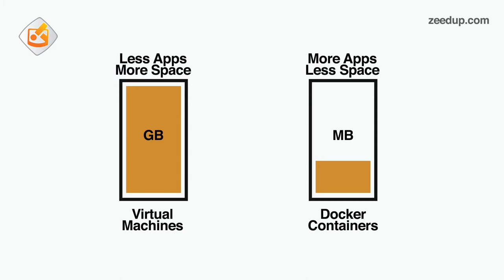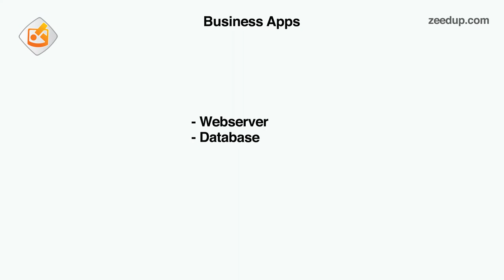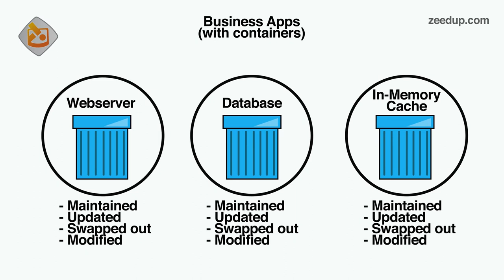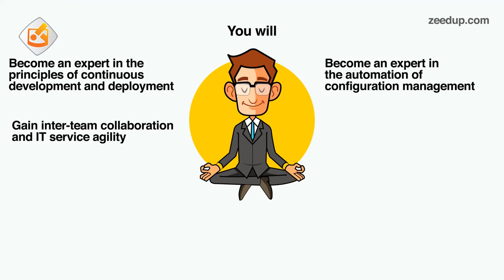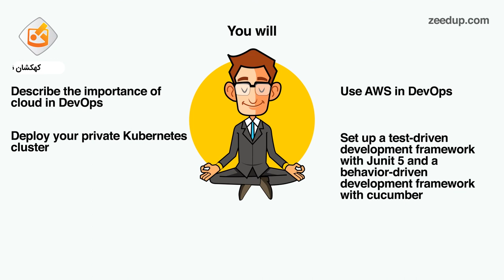داکر چیست و چگونه کار می‌کند؟ Docker به زبان ساده!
داکر چیست؟ داکر چگونه کار می‌کند؟
اگر این روزها زیاد در مورد داکر شنیده‌اید و علاقه‌دارید بدانید چیست و چگونه کار می‌کند، این انیمیشن فارسی برای شماست.
داکر اگرچه سال‌ها قبل توسط گوگل استفاده می‌شد اما این روزها بسیار محبوب شده و همه شرکت‌ها و حتی شرکت‌ها و استارتاپ‌های ایرانی هم به آن روی آورده‌اند.
در این انیمیشن کوتاه تلاش کردیم با زبانی ساده به شما بیاموزیم که داکر چیست و چگونه کار می‌کند.

اگر به یادگیری داکر علاقه دارید، به وب سایت ما سر بزنید و دوره‌های تخصصی آموزش داکر کهکشان را از دست ندهید:

کهکشان نور، تجربه خوش آموزش